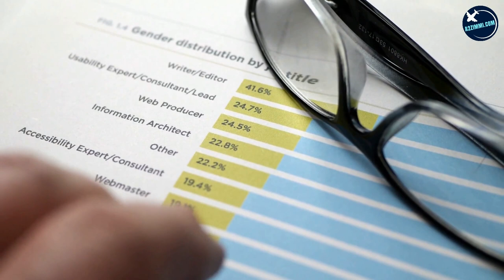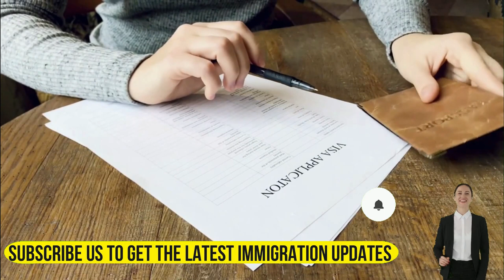SOUTH AUSTRALIA ने बढ़ाई OCCUPATIONS की संख्या | Australian Immigration Updates